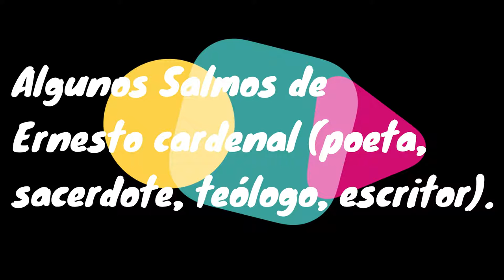Ernesto cardenal (poeta, sacerdote teólogo, escritor)/Algunos Salmos/Devocional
Ernesto Cardenal Martínez (Granada, 20 de enero de 1925-Managua, 1 de marzo de 2020), conocido como Ernesto Cardenal, fue un poeta, sacerdote, teólogo, escritor, traductor, escultor y revolucionario nicaragüense.

Ernesto Cardenal fue conocido, ante todo, por su obra poética, que le mereció varios premios internacionales. Fue uno de los más destacados defensores de la Teología de la Liberación en América Latina y Ministro de Cultura del gobierno surgido de la Revolución nicaragüense, tras su triunfo el 19 de julio de 1979, hasta 1987.3​4​